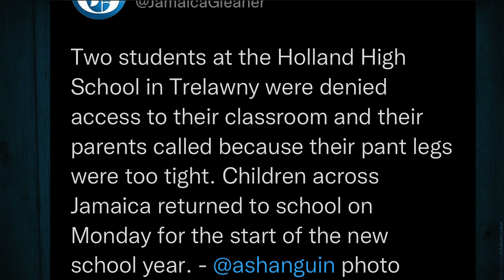Say What Now!? 2 Students Turned Away From School For Wearing 'TIGHT PANTS'